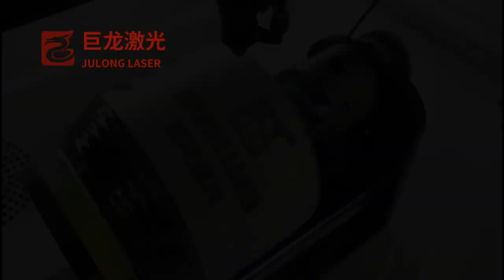Julong laser 1390 wine altar engraving laser engraving machine cutting machine